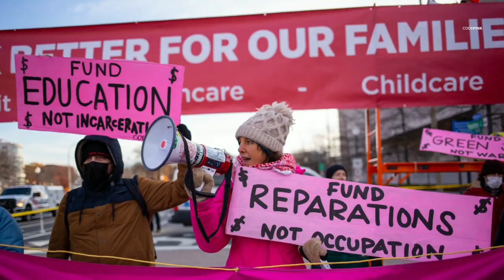June 17-19: Join CODEPINK at the Mass Poor People’s Assembly and Moral March on Washington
The peace movement has a history of strength in numbers. Use THIS as an opportunity to practice real and tangible solidarity and organizing by building the peace movement with us. If you’re coming, bring a friend. If you’re funding someone’s trip, get a friend to fund someone’s trip too. Solidarity begins with realizing if one of us wins, we all win. Our struggles are connected to one another and this is the moment to declare loudly that we will not let the ruling class destroy humanity with endless wars. Only the masses can deliver the people what they need, so: